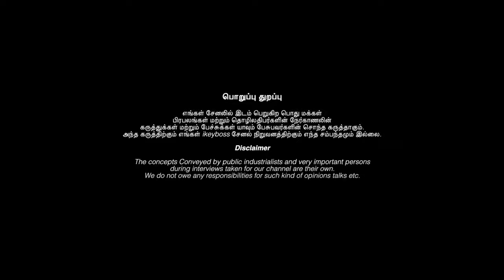வாழ்வில் சந்தோஷமும், வெற்றியும் பெற மாபெரும் ரகசியம் | Dr Meenakshi A | Happy Life | Key To Success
For Reiki Healing & Reiki Products
Dr. Meenakshi A. MBBS,.DGO., Reiki Grand Master
Madurai Reiki Centre - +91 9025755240